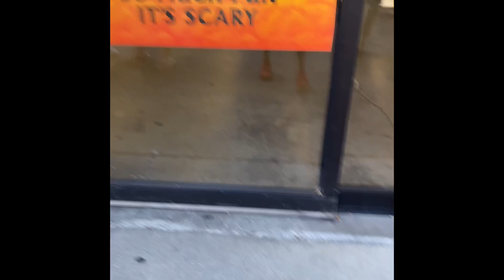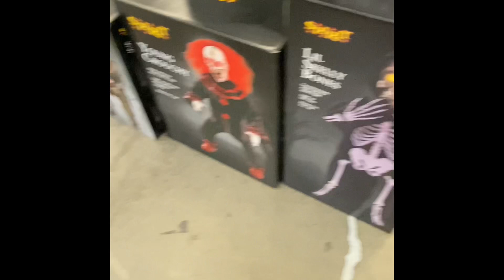Spirit Halloween Concord 2023 (ft @halloweenhangout again)